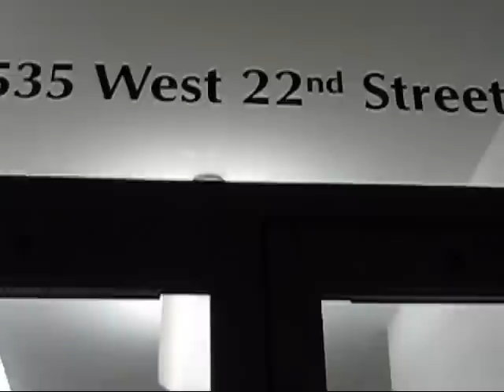Joyce Pensato at FRIEDRICH PETZEL